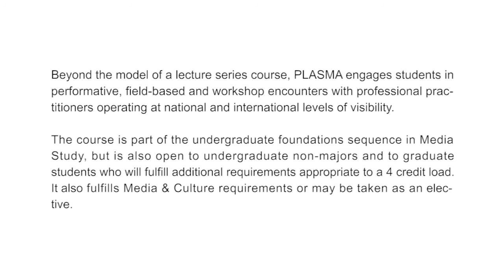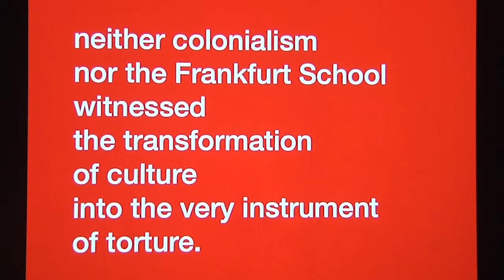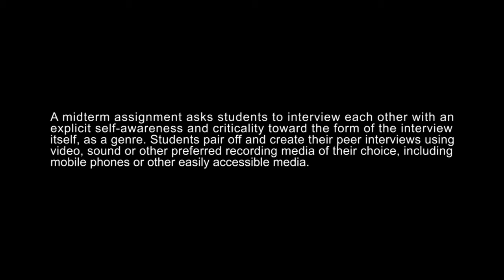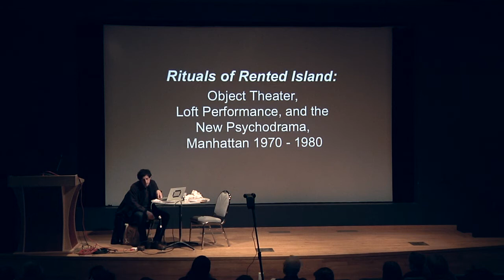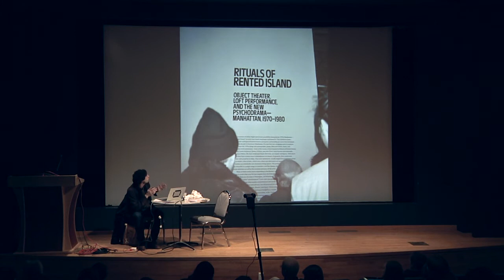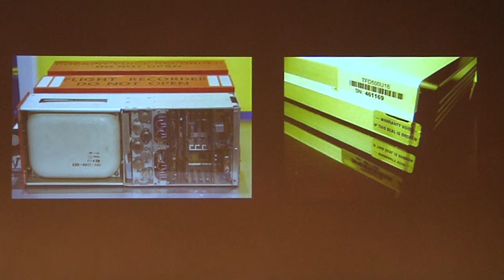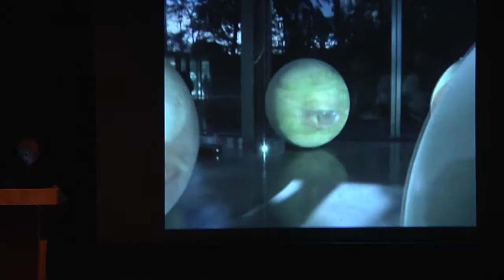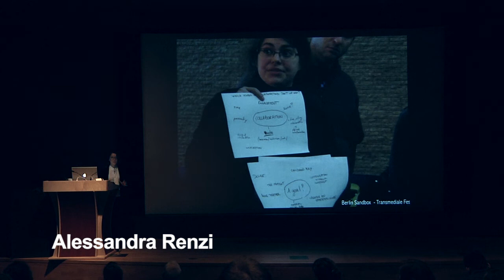PLASMA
PLASMA (Performances, Lectures, and Screenings of Media Art), a Department of Media Study, University at Buffalo course and visiting lecture series, features presentations by media artists and curators. This video features excerpts from the inaugural Spring 2014 series.